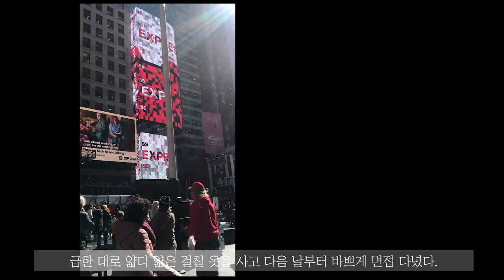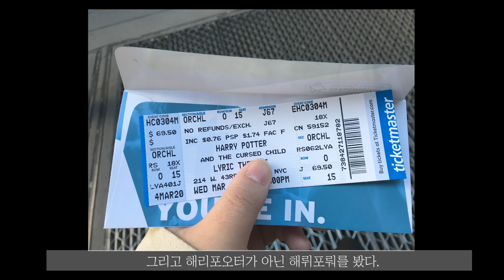Eng Sub) [Vlog/브이로그] 2020의 9할 /뉴욕 유학 준비, 뉴욕 브이로그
2020도 한달 남겨두고 뭐했을까. 생각해보면서 브이로그를 만들어 보았습니다.
뭐했다고 벌써 2021년을 한달 남겨두었을까요.
힘빠지는 2020년이었지만 그래서인지 더 내년이 기대가 되네요. 정말 오랜만에.

*영상촬영
오즈모 포켓 1
아이폰 7

*카메라 사진
Lomo LC-A